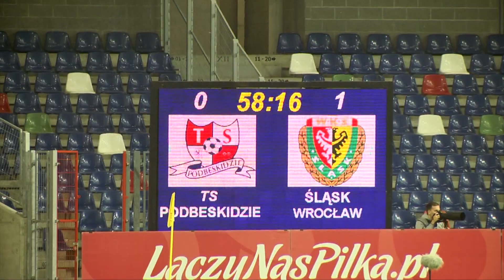W centrum wydarzeń: Podbeskidzie - Śląsk 0-1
Puchar za nami, ale gra Górali w końcu mogła się podobać. Zobacz te wydarzenia od kuchni!